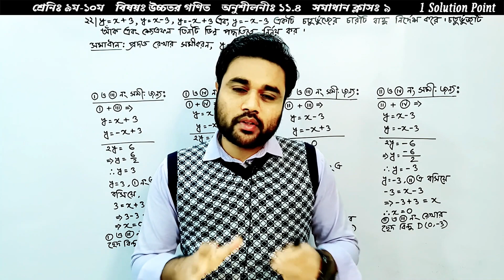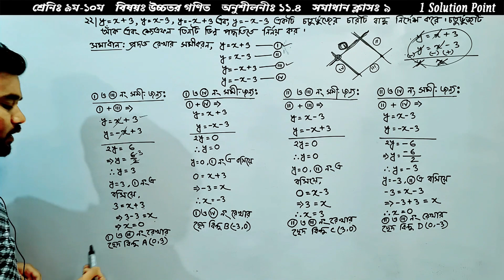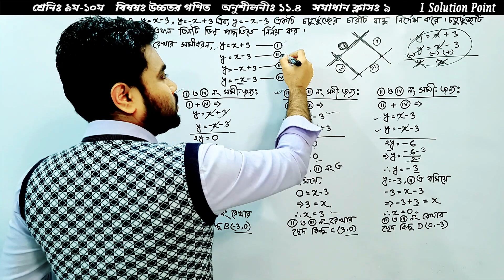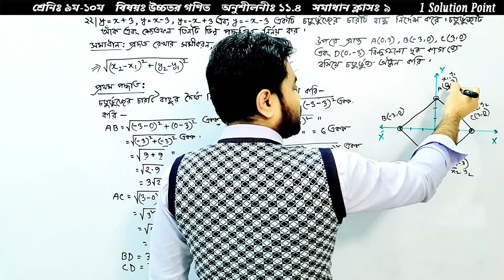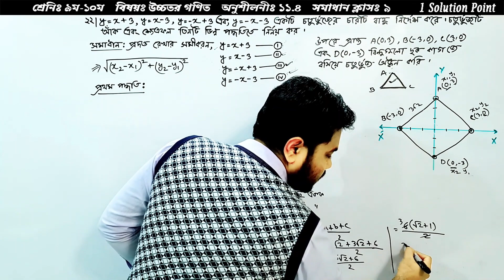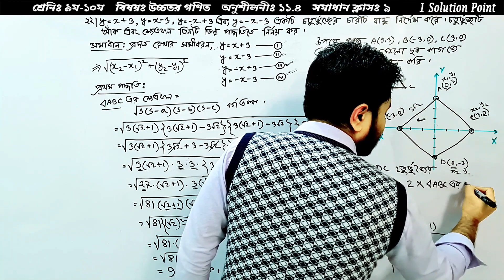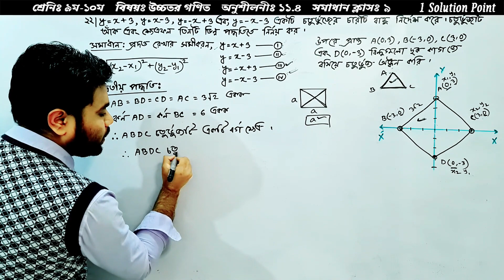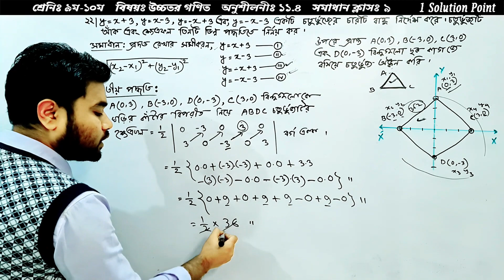SSC Higher Math Chapter 11.4 || Problem No:22 || সরলরেখার সমীকরণ || Solve Class-9 || Sagor Sir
SSC Higher Math Chapter 11.4 Solve Class Sagor Sir || equation of a straight line || 22 no problem of ssc higher math chapter 11.4 || Class 9-10 Higher Math 11.4 || ssc higher math bangla

৯ম-১০ম শ্রেণির উচ্চতর গণিত অনুশীলনী ১১.৪ এর ২২ নং সমাধান || উচ্চতর গণিত স্থানাঙ্ক জ্যামিতি || সমাধান ক্লাস-৯ || বিন্দুর স্থানাঙ্ক সাহায্যে সরলরেখার সমীকরণ  নির্ণয় || অনুশীলনী ১১ || নবম-দশম শ্রেণি উচ্চতর গণিত  ||
সম্পূর্ণ ভিডিওটি দেখার ও  @1solutionpoint  এর পাশে থাকার জন্য অনুরোধ রইলো ।

অনুশীলনীঃ  ১১.৪ এর (সমাধান ক্লাস )
আলোচনায়ঃ সাগর ওসমান(Sagor)

আলোচনার বিসয়বস্তুঃ
👉এক বিন্দুগামী সরলরেখার সমীকরণ নির্ণয়
👉দুই বিন্দুগামী সরলরেখার সমীকরণ নির্ণয়

এস.এস.সি উচ্চতর গণিত অধ্যায় ১১.৪ সরলরেখার সমীকরণ  ,নবম দশম শ্রেনীর উচ্চতর গণিত অনুশীলনী ১১.৪ আলোচনা, উচ্চত গণিত ১১.৪(পরিচিতি), এসএসসি উচ্চতর গণিত, নবম শ্রেণির উচ্চতর গণিত, দশম শ্রেণির উচ্চতর গণিত, সাগর স্যার গনিত, নবম দশম শ্রেনীর উচ্চতর গণিত মূল বইয়ের সমাধান, সাগর স্যার উচ্চতর গণিত সরলরেখার সমীকরণ, ৯-১০ শ্রেণির গনিত সাধারন আলোচনা, ৯-১০ শ্রেণির উচ্চতর গনিত, লেখচিত্র অংকন, এসএসসি উচ্চতর গণিত অনুশীলনী ১১.৪, সরলরেখার সমীকরণ [SSC], স্থানাঙ্ক জ্যামিতি অনুশীলনী ১১.৪ বেসিক ক্লাস সম্পূর্ণ, অনুশীলনীর ১১.৪ এর গুরুত্বপূর্ণ অংক সমাধান ও আলোচনা,নবম দশম শ্রেনীর উচ্চতর গণিত অনুশীলনী ১১.৪ এর ২২ নং এর সমাধান।

we will be discussing the equation of a straight line. This is a very important topic that you need to be familiar with if you want to achieve good grades in higher mathematics courses.

We will be discussing the equation of a straight line using examples, and we will also belooking at ways to solve the equation of a straight line using various methods. By the end of this video, you will have a good understanding of the equation of a straight line and will be able to utilise it in your studies.